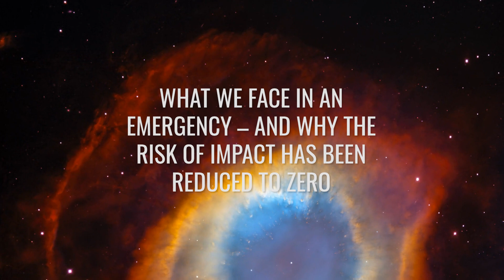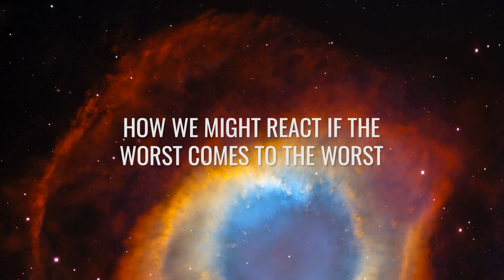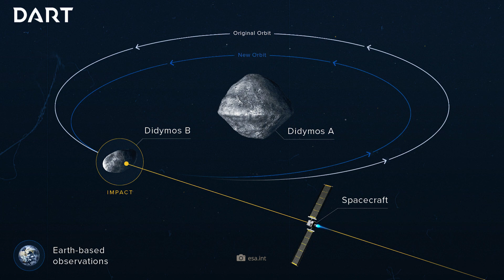Last Major Update on the Dangerous Asteroid Expected to Collide with Earth in 2032!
It's an asteroid back-and-forth that's really something: when asteroid 2024 YR4 was discovered a few weeks ago, it attracted attention mainly because it could crash into Earth in December 2032! In the period that followed, the predicted future of the space rock did not really turn out to be any rosier – and the risk of impact was initially upgraded to 2.2 and then even to 3.1 percent! But now NASA has issued a new update – and the probability of the object coming into close contact with us in just over 7 years has been reset to zero! But could this all-clear signal also be reversed in the future – and why is the moon still not out of the woods despite all the orbital observations?